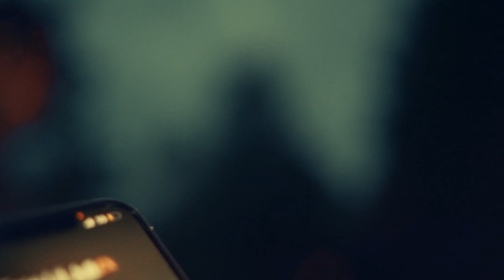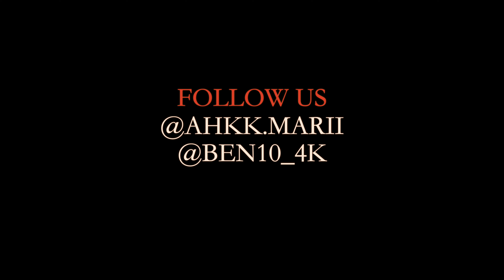Ahk Marii - K Type (Official Music Video) shot